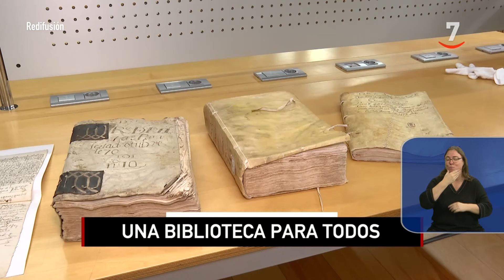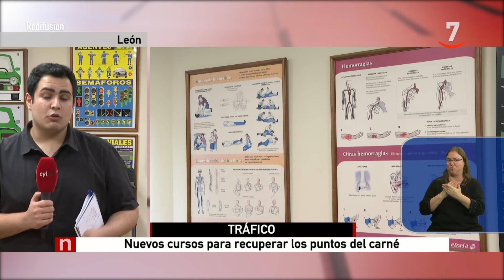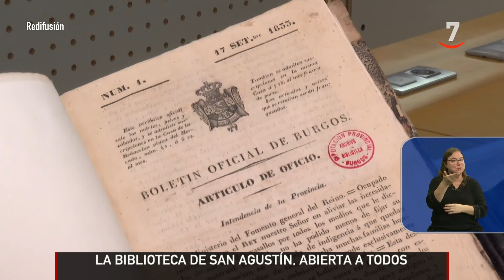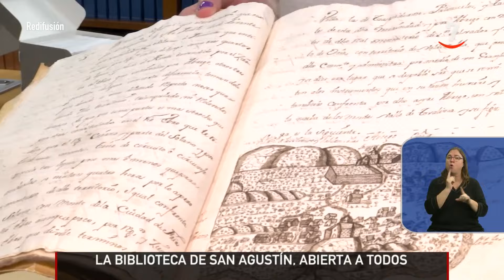CyLTV Noticias 14:30 horas (05/11/2024) | Lengua de signos